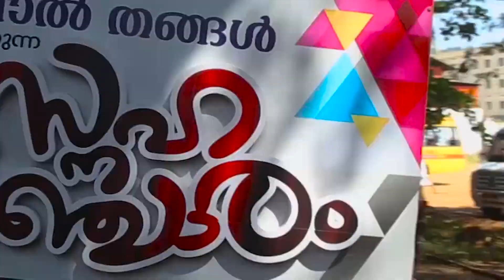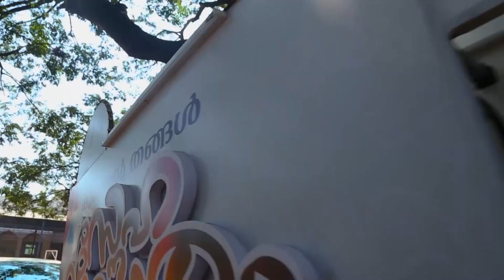സഅദിയ്യ സ്നേഹ സഞ്ചാരം | മഅദിൻ അക്കാദമി നൽകിയ സ്വീകരണം